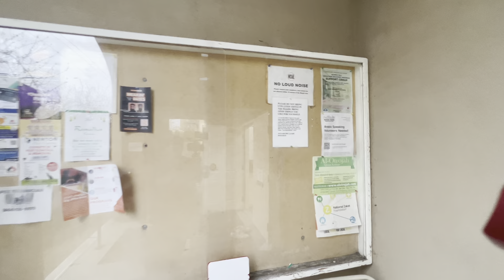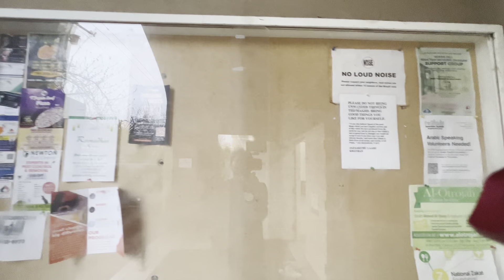How Muslims Break Their Fast Together in Canada | Al Masjid Al Jamia, Vancouver 🌙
Iftar at Al Masjid Al Jamia, Vancouver |